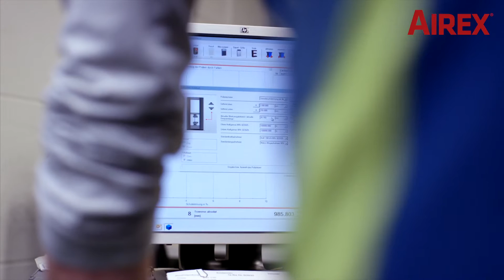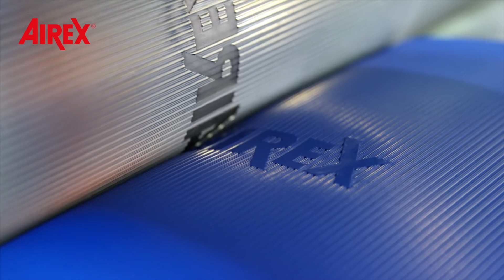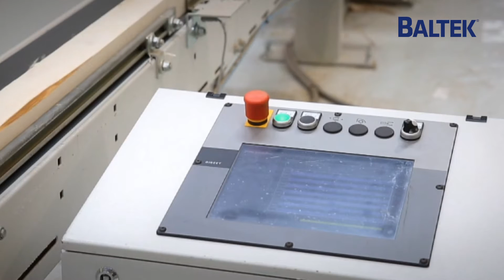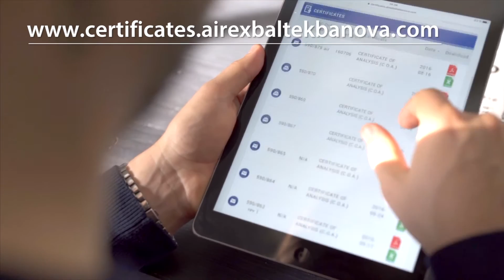3A Composites Core Materials - Corporate movie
We are delighted to present to you the new 3A Composites Core Materials corporate movie, featuring our company’s integrated operations around the world. The film touches on the core values that drive our company’s success and showcases the activities performed at each site.

The movie is a snapshot of the skillful work showed every day for our customers by our team of more than 4,000 colleagues, who crew production facilities, plantations, and harvesting sites, R&D labs, and offices spread across four continents.